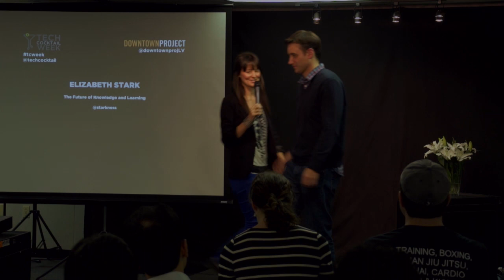Elizabeth Stark - EIR at StartX - Tech Cocktail Week: December 2012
Elizabeth Stark the entrepreneur in residence at StartX shares her perspective on the future of knowledge and learning in a lightning talk sessions at Tech Cocktail Week downtown Las Vegas in December 2012.